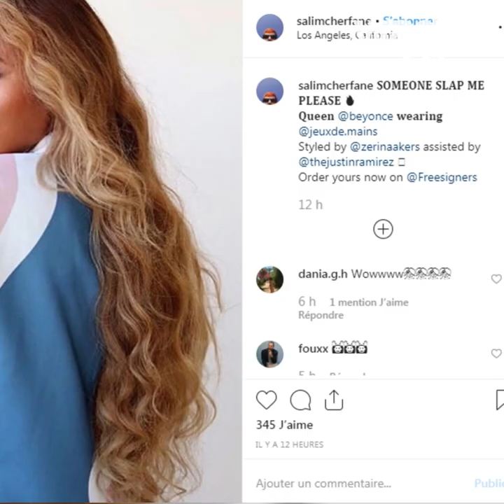بيونسيه ترتدي تصاميم لبنانية !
مفاجئة لهذا المصمم اللبناني😲 المغنية العالمية بيونسيه ترتدي  أزياءه  🤩😍👗